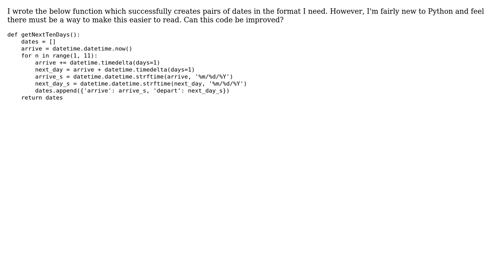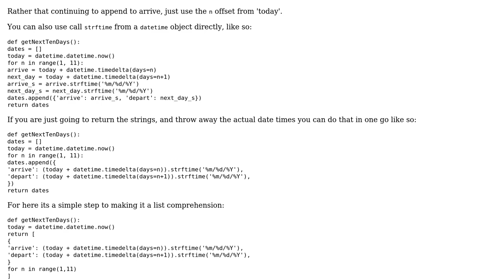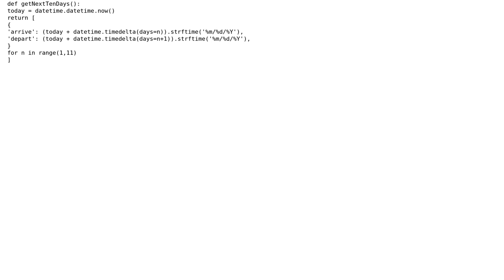Create array of date pairs for next 10 days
With thanks & praise to God, and with thanks to the many people who have made this project possible! You are responsible for your own actions.